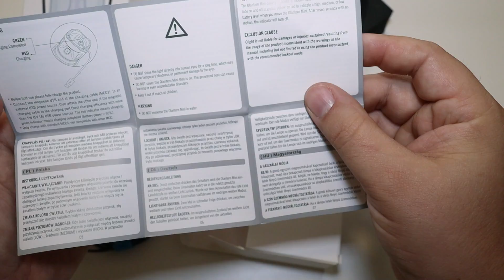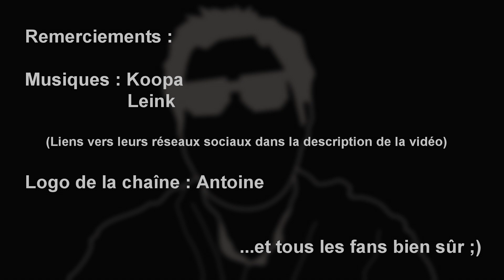Olight Olantern Mini : une idée lumineuse ?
Une version mini de la mini lanterne de Olight ! Du coup ça s'annule ? En ben NON ! Alors TEST !!